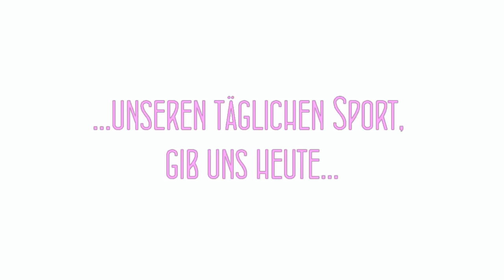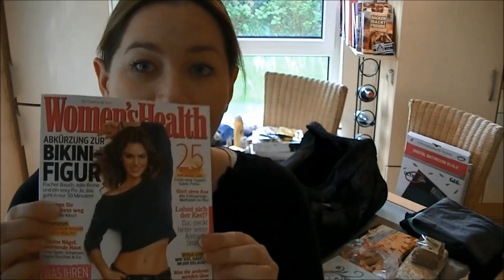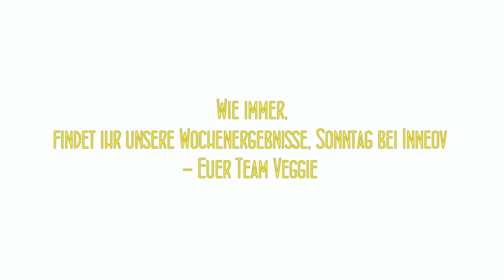VEGGIE BURGER DANCE - 4. Woche im BIKINI BATTLE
Mit Spaß und zusammen in einem super Team, Sommer-Fit werden!
Woche 3 ist vorbei, das sind unsere Erfahrungen!

Wir freuen uns über eure persönlichen Motivationstipps!

Auf die inneov Facebook Seite und dann auf "Aktuelle Beiträge anderer Nutzer auf innéov Deutschland...Alle anzeigen" da siehst du dann alle Beiträge

:) HIER gibt es auch JEDEN SONNTAG eine Zusammenfassung ALLER TEAMS & auch UNSER WIEGEN!